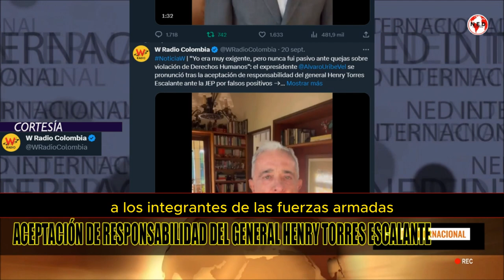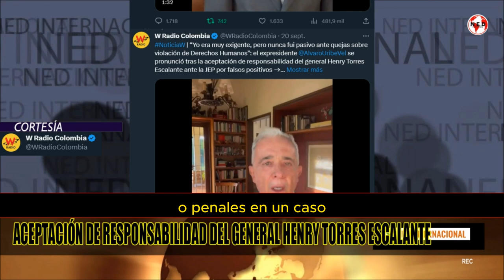⭕ ÁLVARO URIBE VÉLEZ SOBRE LA ACEPTACIÓN DE RESPONSABILIDAD DEL GENERAL HENRY TORRES ESCALANTE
Yo era muy exigente, pero nunca fui pasivo ante quejas sobre violación de Derechos Humanos”: el expresidente AlvaroUribeVel se pronunció tras la aceptación de responsabilidad del general Henry Torres Escalante ante la JEP por falsos positivos